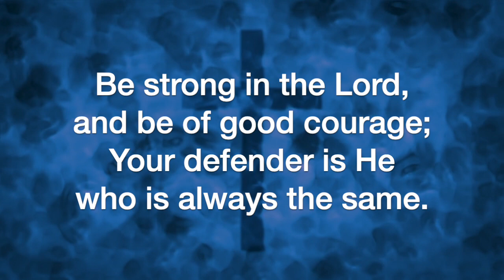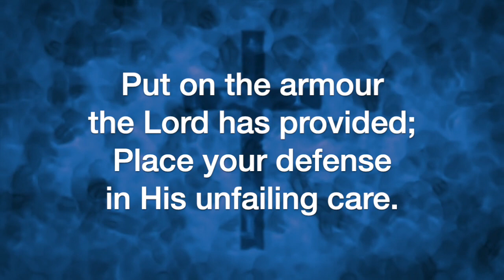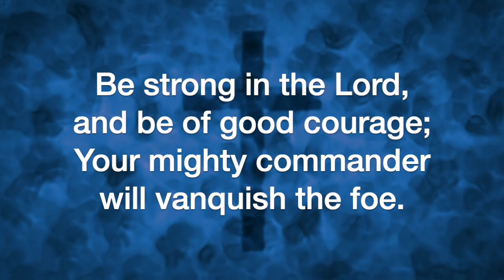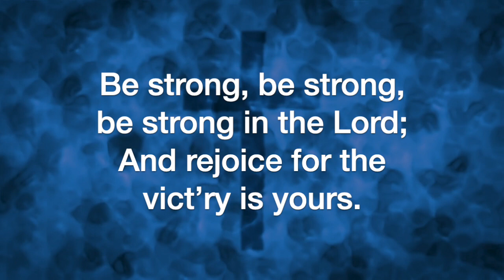Be Strong in the Lord (Tom Fettke)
Be Strong in the Lord, by Tom Fettke, sung by the Sheltering-In Choir for Virtual Worship at FPC Downey. Remote contributions from: Rebecca King Sommer, soprano; Julmina Elizabeth Marcelo, alto; Marius Evangelista, tenor; Norm Evangelista, bass, piano, and GarageBand.